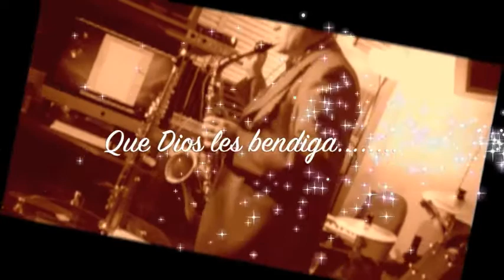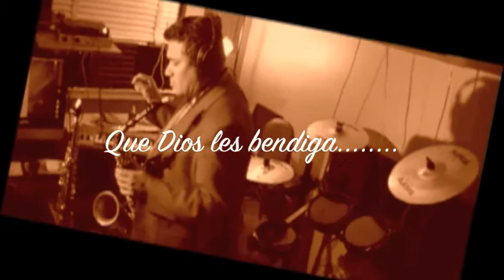Adorale al Rey instrumental, Carlos A Reyes